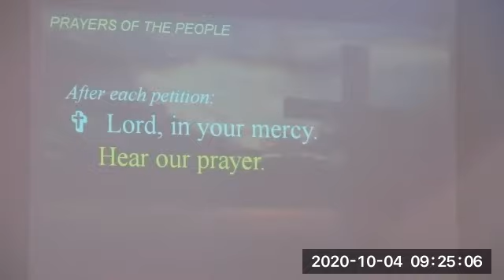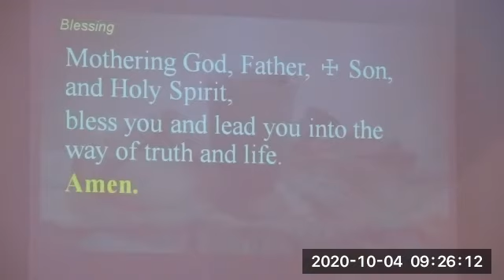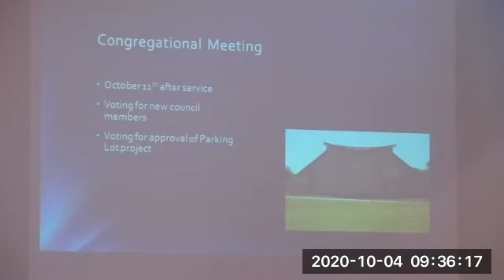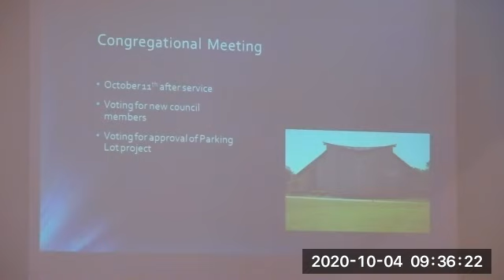LCM Sunday Service Oct 4, 2020